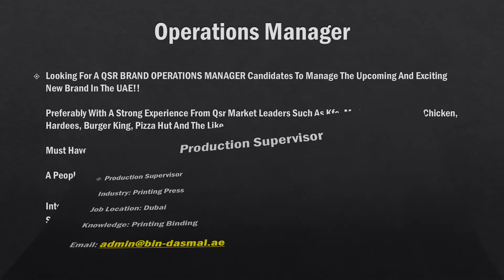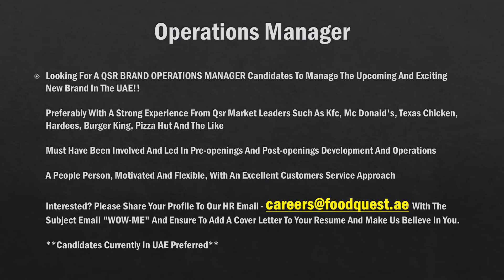Latest Jobs in UAE 12-09-2020 - Accountant, Graphic Designer, General Manager, Production Supervisor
Daily Jobs 12th Sep 2020

Accountant
Female Accountant
Graphic Designer
General Manager – (For Oil & Gas industry)
Sales Executive -FMCG
Production Supervisor
Operations Manager
Accountant
Project Manager
Sales Marketing Lady
Supervisor
HVAC Technician